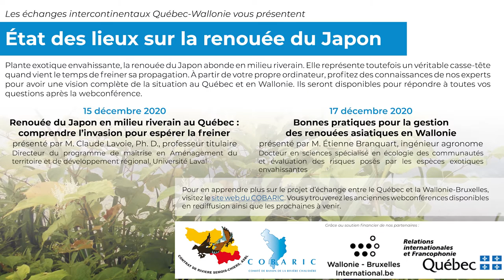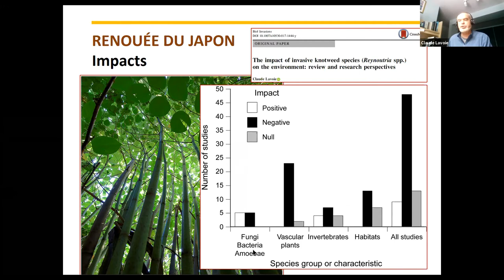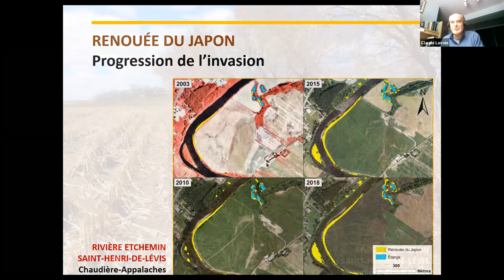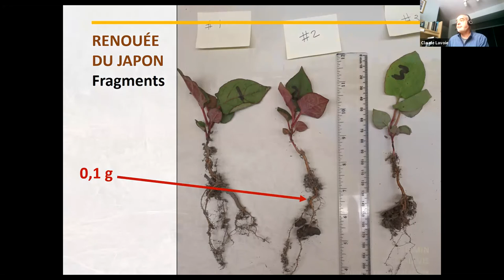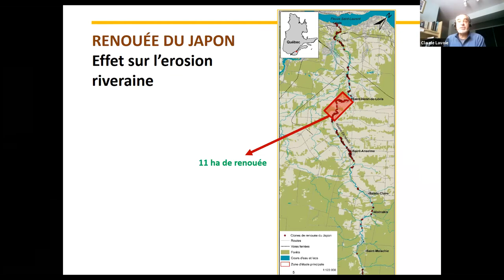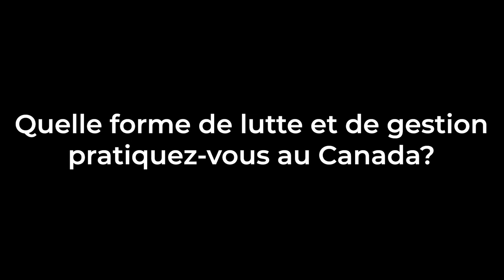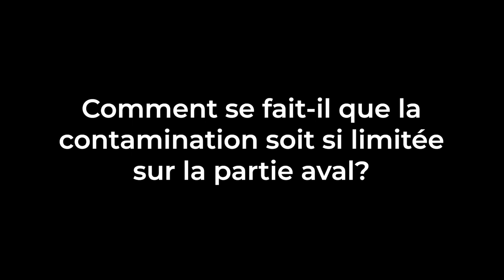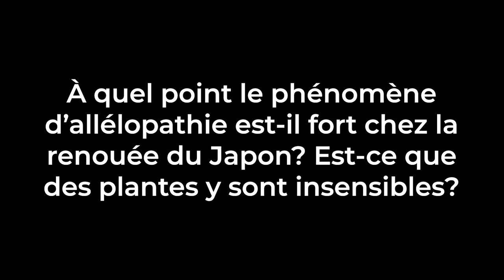Webinaire | Renouée du Japon au Québec, par Claude Lavoie et le COBARIC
La renouée du Japon abonde en milieu riverain. M. Claude Lavoie, expert en espèce exotique envahissante au Québec, vous expose les particularités de cet envahissement ainsi que les impacts observés. Si vous avez des questions sur la renouée du Japon, communiquez avec le Comité de bassin de la rivière Chaudière à .

Cette webconférence est réalisée dans le cadre d’un échange entre le Québec et la Wallonie. C’est l’occasion pour les professionnels du Québec et de la Belgique de profiter de l’expertise et des expériences de l’autre et ainsi aborder la situation avec un œil nouveau.

Sommaire
00:00 • Introduction
01:50 • Présentation de Claude Lavoie
03:52 • La renouée du Japon en milieu riverain, le cas des rivières Chaudière et Etchemin
08:29 • Est-ce que c’est un problème? Impacts de la renouée du Japon
18:34 • Étude de cas : rivière Etchemin; dissémination de la renouée du Japon
37:20 • Effet sur l’érosion des rives
49:19 • Conclusion
49:44 • Période de questions